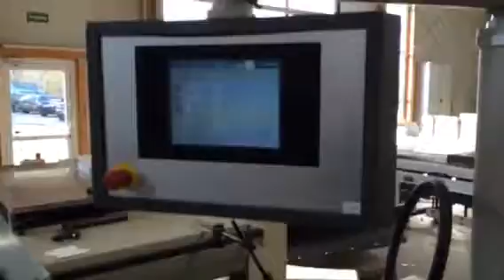Heidelberg Diana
Sample 1